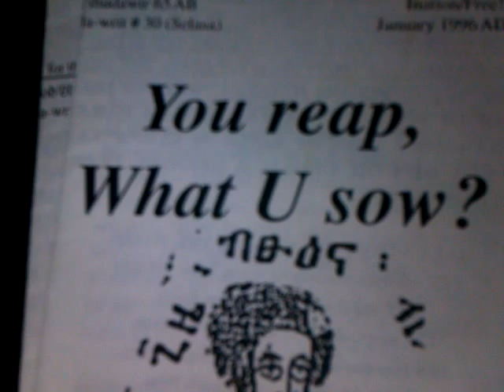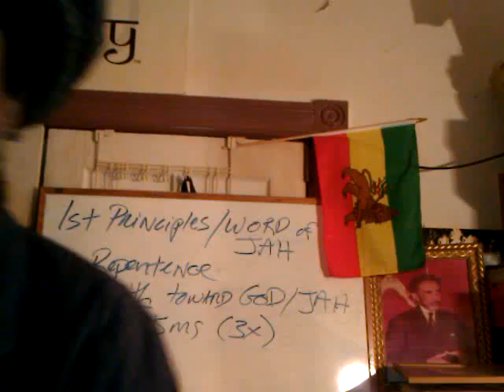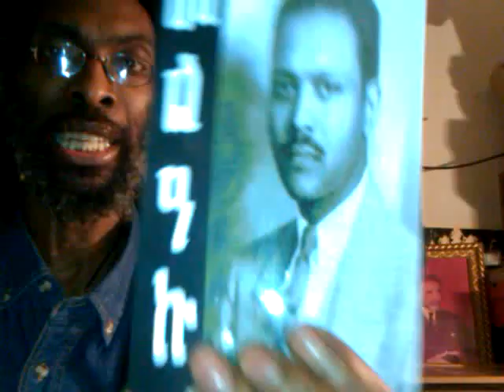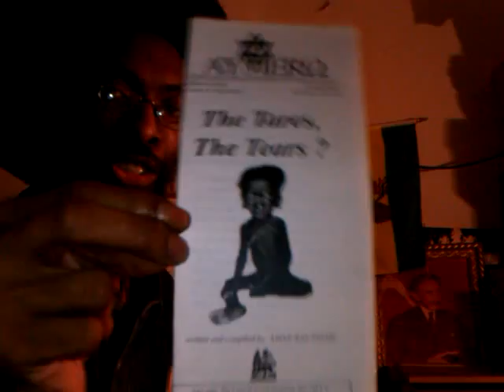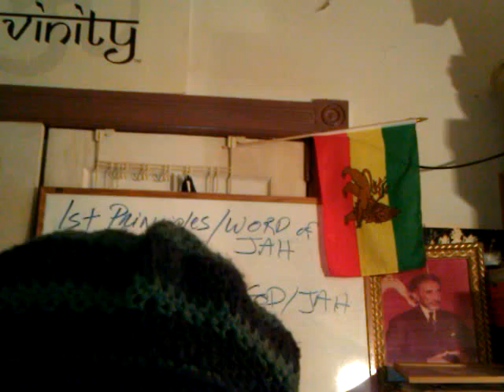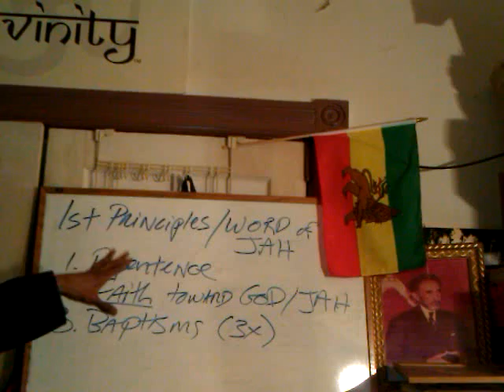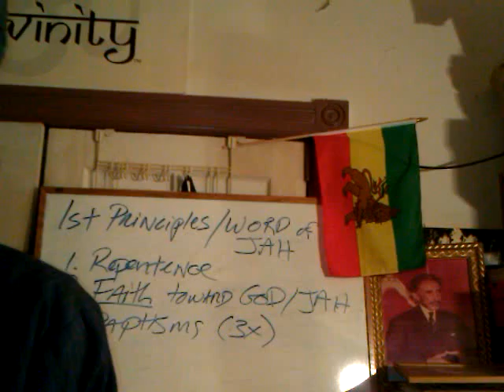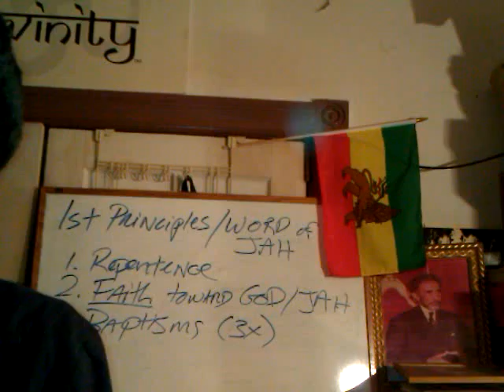RASTAFARI AYMERO: PARABLE#31 OF THE TARES, TEARS? Black Messiah Kingdom Mysteries series